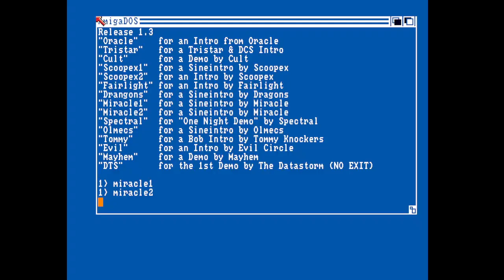Miracle Another Demo Disk Amiga Intro